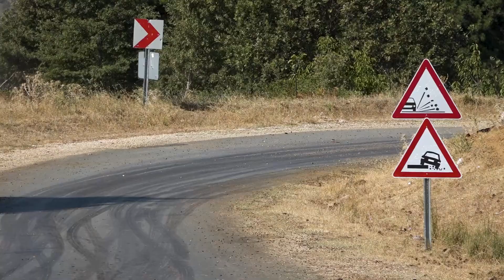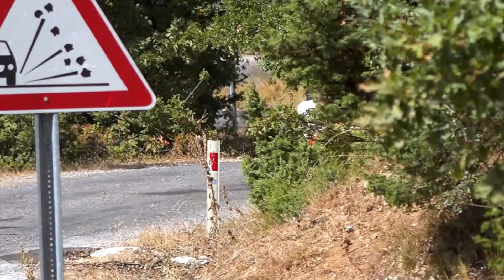İsmet Toktaş - Sedat Bostancı | Skoda Fabia R5 | 2021 BTSO Yeşil Bursa Rallisi